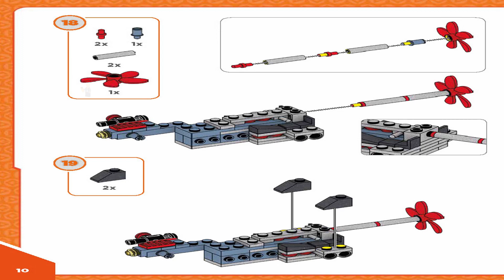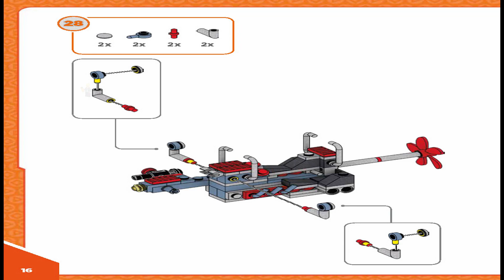Mega Bloks Instructions | Minions | Despicable Me | FDX82 | Gru’s Water Motorbike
These Mega Bloks Instructions guide you through how to easily build set Gru’s Water Motorbike from the Minions Despicable Me Series

Mega Bloks® is a trademark of the Mattel Family that is neither published nor authorized or supported